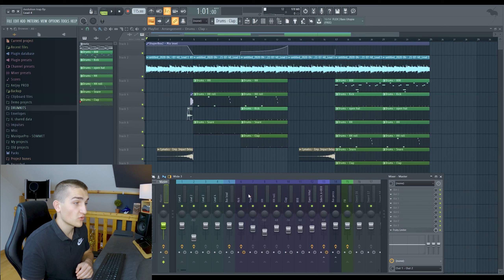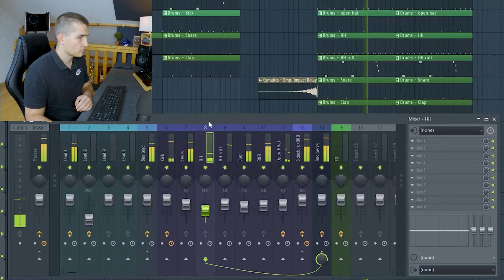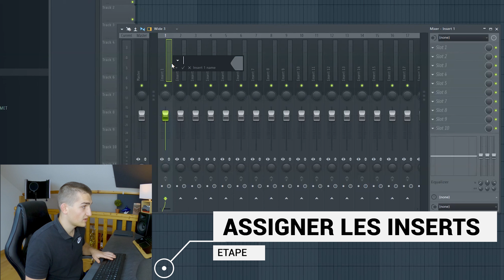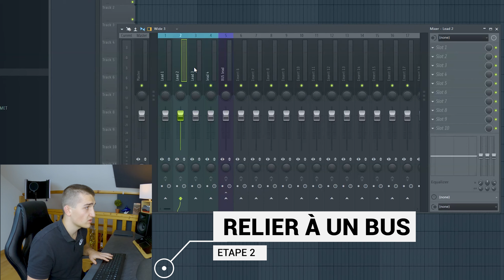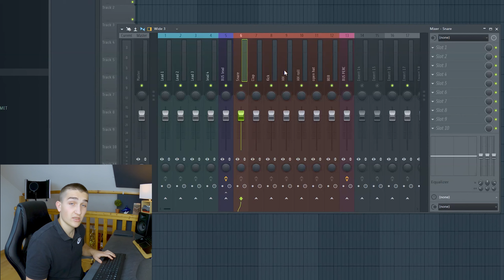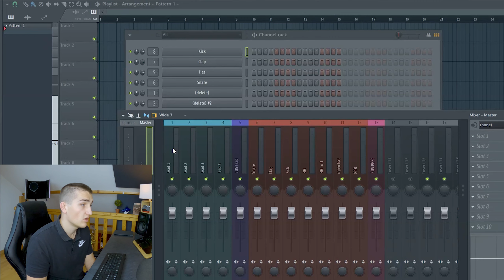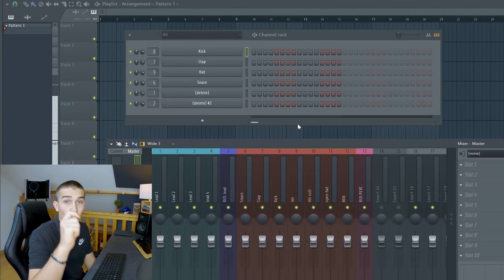LES "TEMPLATES" FL STUDIO : LE VRAI HACK DE PRODUCTIVITÉ !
Salut les artistes !

Dans cette vidéo je vous montre comment créer vos propres "Template" (modèles) pour composer plus facilement et gagner beaucoup de temps avec FL studio.

Chemin : C:\Program Files (x86)\Image-Line\FL Studio 12\Data\Projects\Templates\Other

Contenu du DRUMKIT  :
- 5  mélodies inspirantes uniques (découpées pistes par pistes)
- 10 Kicks (Mixé en C (do))
- 10 808s (Mixé en C (do))
- 5 Hihats ouverts / 5 Hihats fermés (Mixé en C (do))
- 8 percussions (Mixé en C (do))
- 13 Snares (Mixé en C (do))
- 5 Claps    (Mixé en C (do))
- 10 FXs
Tournage : Moi-même
Montage : Moi-même
Mon SETUP :
➤ BUREAU :
Souris MX Master
PC ASUS x360
La chaise
Ecran DELL
HUB USB
Google home mini
Ampoules connectées
Hue Go

Pour les montages : Première Pro
Pour les miniatures : Adobe Photoshop + Canva

Comment créer une "Template" avec FL STUDIO
Comment faire une template avec FL